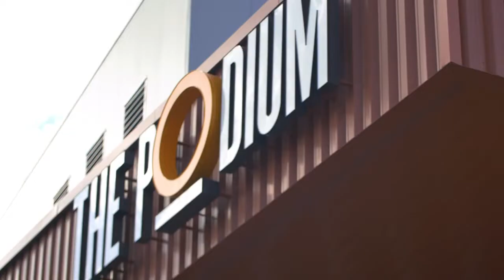USA Karate National Championships and Team Trials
Spokane Sports proudly hosted USA Karate from June 30th, 2022 to July 3rd, 2022 at The Podium for 4 days of competition! Athletes traveled from all across the country for a chance to medal and represent Team USA internationally.